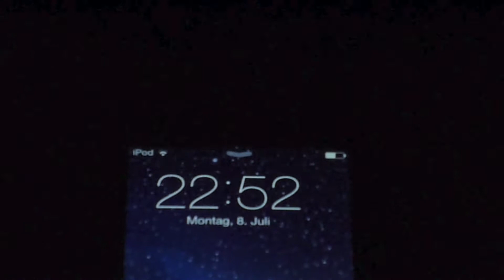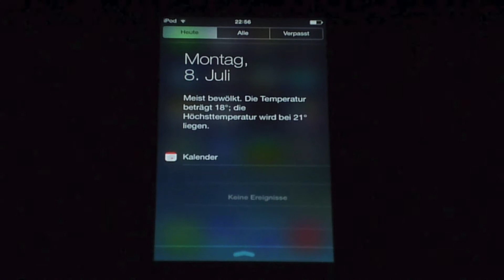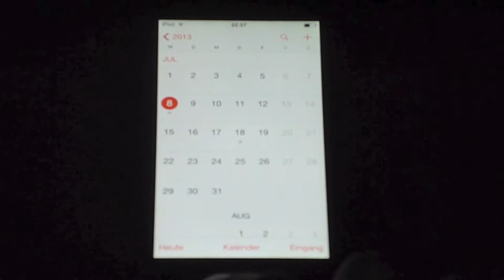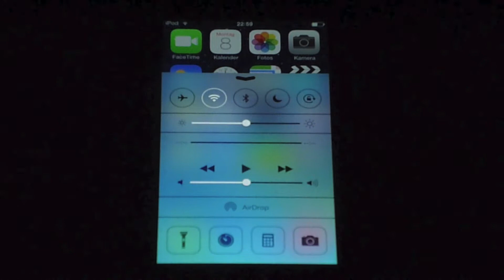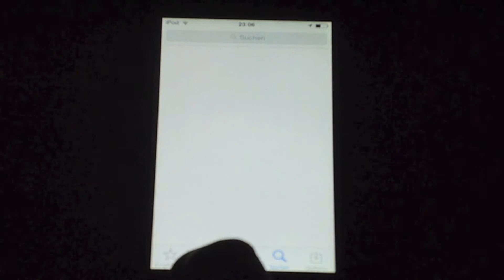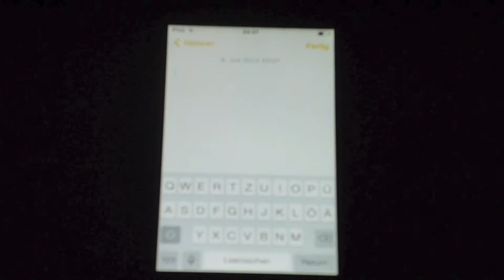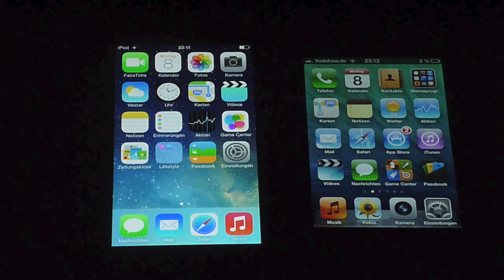iOS 7 Beta 3 - die Neurungen, Änderungen, Verbesserungen iPad/iPhone/iPod touch [Full HD]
Dr. Fone kostenlos testen Heute am Montag (08. Juli 2013) hat Apple die 3. Beta von iOS 7 für die Entwickler zum Download bereitgestellt!!! Wir zeigen euch in diesem Video die Neuerungen, Änderungen und Anpassungen im Vergleich zur 1./2. Beta. Außerdem zeigen wir euch die Performance.
Viel Spaß!!!

mpAppTester ist ein YouTube-Kanal, der sich hauptsächlich mit Reviews von Apps (v.a. Games) beschäftigt!!!

Jede Woche kommen zwei Videos mit sehr interessanten Themen (natürlich in Full HD)!!!
Bei Neuerscheinungen von beliebten Apps (z.B. von Gameloft) laden wir sofort in den ersten Stunden ein Video hoch, damit du sofort bescheid weißt!!!

Zusätzliche Tags:
Developer Entwickler 5 4 4S auf deutsch german wie how english french francais AppStore App-Store App Apps Store Animation bei der Controll-Center Controll Center ControllCenter Notification NotificationCenter Notification-Center Mitteilung Mitteilungen Mitteilungszentrale LockScreen Lock-Screen Lock Screen HomeScreen Home-Screen HandsOniOS7Beta3 ReviewiOS7Beta3 PreviewiOS7Beta3 iOS7B3 Link on auf App-Download AppDownload App-Download-Animation Download-Animation DownloadAnimation AppDownloadAnimation OTA OverTheAir Over-The-Air